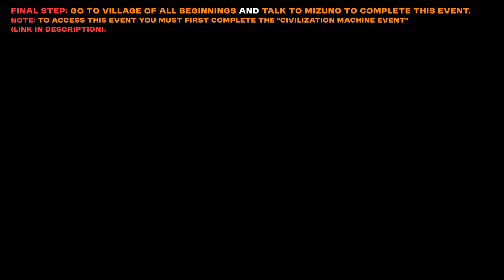Tomba! Special Edition - How To Get GrappleJack (Best Weapon)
A guide about How To Get GrappleJack (Best Weapon) in Tomba! Special Edition.

📍 Timestamps
0:00 Step 1: Get the Dirty Mirror
1:02 Step 2: Get the three Crystal Balls (Crystal Ball #1)
1:29 Step 2: Get the three Crystal Balls (Crystal Ball #2)
1:43 Step 2: Get the three Crystal Balls (Crystal Ball #3)
2:31 Step 3: Get the Grapple
3:10 Final Step: Talk to Mizuno

Guides, collectibles, trophies and achievements of the latest videogame releases!

🙏You can support this channel by clicking on the "super thanks" button at the bottom of the videos, this will help us to keep growing as a channel and creating content!